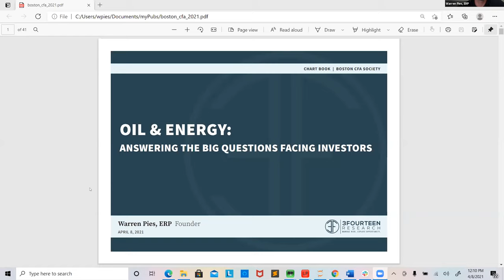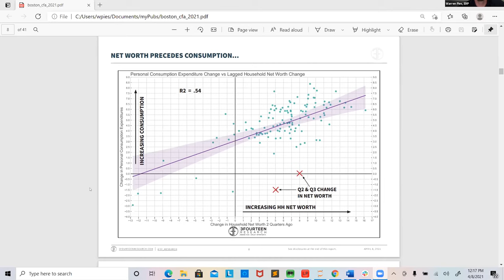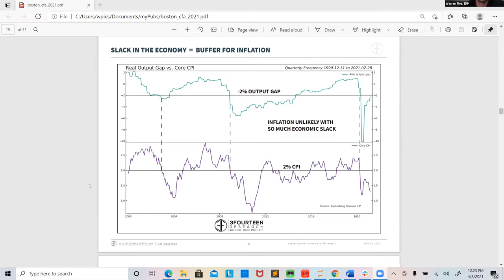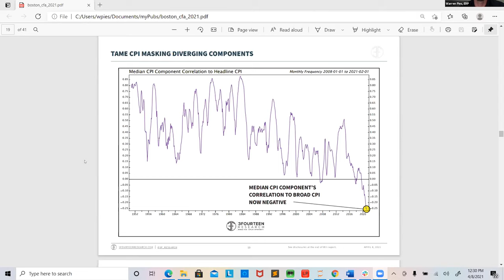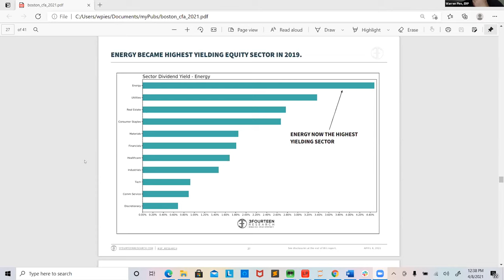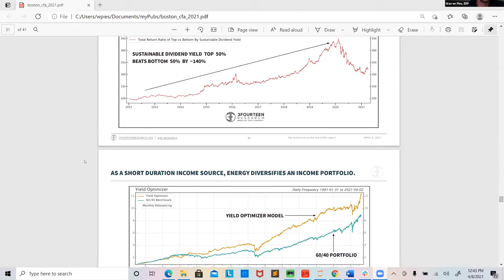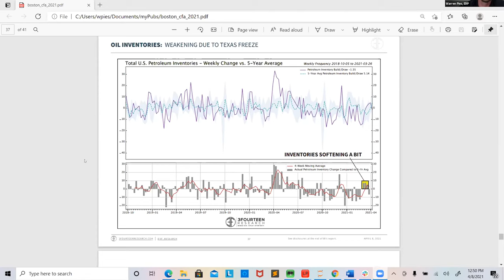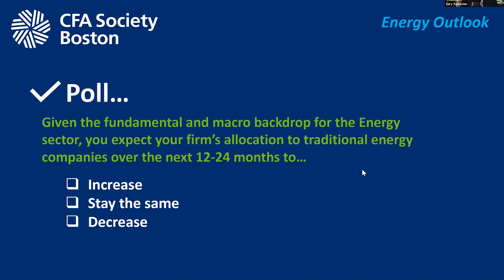Energy Outlook: Using Energy Investments to Generate Income in a Low-Yield World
2020 was a historic period for global markets, particularly the oil market and energy stocks. The year that ushered in a pandemic across the globe inflicted substantial demand-side damage to a sector already hobbled over the past few years by secular headwinds. The price of a barrel of oil experienced one of the worst price drops on record, with contracts for West Texas Intermediate (WTI) crude oil at one point trading at negative prices. The S&P 500 Energy Sector posted the worst total return performance among all the sectors--down 34%--and sits at a historically low market-cap weighting of around 2% within the large-cap index.

While the energy sector has turned around some of its performance at the start of 2021, long-term questions remain on its future, which hinges on the vaccine rollout, geopolitics, peak oil demand, and a new administration in Washington that is focused on spurring a rapid shift to renewable energy. Where do oil markets and energy stocks go from here? Does the oil market have the fundamental setup to rally beyond its current level? How should investors evaluate the alpha opportunities among the various energy sub-industries?